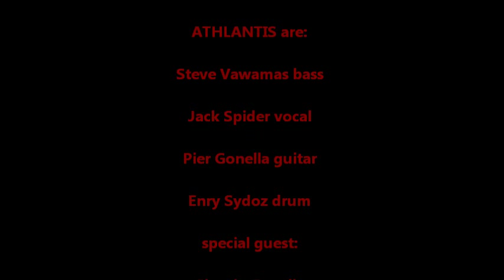ATHLANTIS - video promo M.W.N.D. - "strong as your love".wmv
the new album of Athlantis band M.W.N.D. coming soon.

track: "Strong as your love"

Athlantis are:

Steve Vawamas -- bass  guitars & keyboards

Jack Spider -- vocals

Pier Gonella -- guitars

Enry Sydoz -- drum

special guest:

Giorgia Gueglio - vocals

Gianfranco "Pino" Puggioni - guitar

Alessio Calandriello - vocals

john William Tudor - vocals & keyboard

All songs written by Steve Vawamas

Recorded, Mixed and Mastered by Steve Vawamas and Pier Gonella at MusicArt  studios  (Italy), in December 2011-January 2012.

Produced by Steve Vawamas and Icewarriors Records

All photos and editing by Cristina Carbone